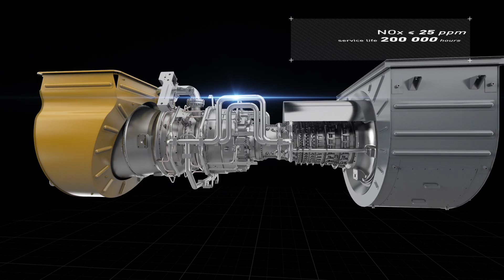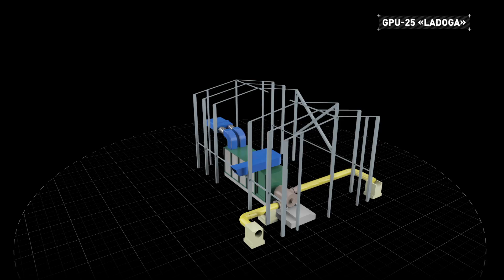gpu 25 Ladoga